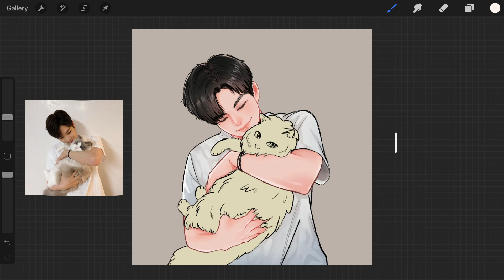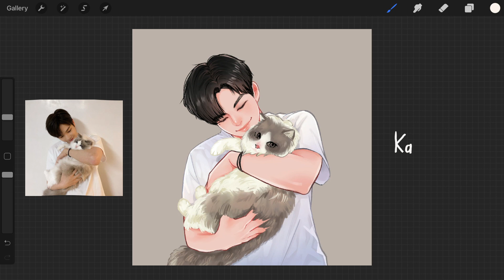When mom asks to draw KangDaniel with Jjangah | เมื่อแม่ขอให้วาดรูปให้หน่อย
คนที่จะมาขอให้วาดรูปให้ฟรีก็มีแค่แม่นี่แหละ 55555
My mom's Danity 🥰
Jjangah's so cute and huge cat